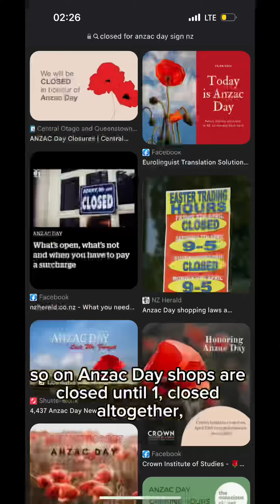What is ANZAC? Cookies or Biscuits?